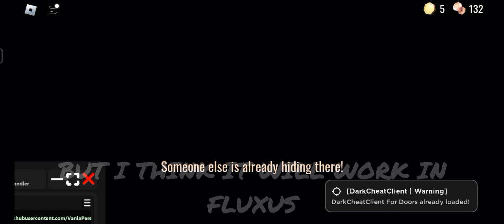🎄Doors👁️‍🗨️ Script Latest Best Features😎 Esp Entitys,Players,Breakers With Auto Interact *Keyless*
📝 Codex Executor Latest Working📝

👇MY USERNAME DISCORD👇
Daniel_jdhcbvncjv#4330

⚠️Note:The Link Is Not Scams,Spams Or Any In Danger it's Safe⚠️

📌If You Doesn't Have Any Free Access Left In LinkVertise Use This Just Open The Link📌

📝If You Want To Support By Opening This Links📝